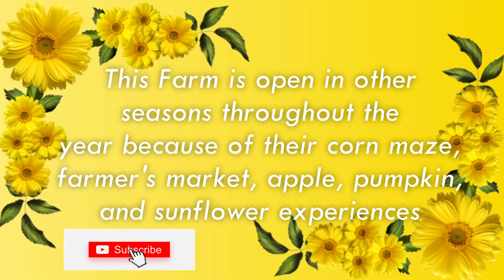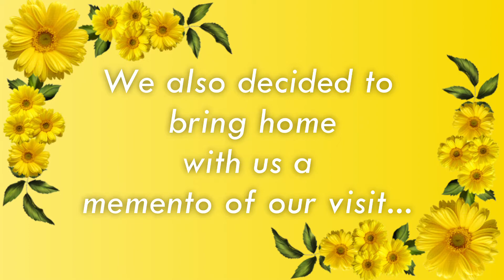Visit Pingle's Farm Market with me! (Sunflower Field)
On Sunday August 16th, my family and I visited Pingle's Farm Market in Hampton, Ontario. I learned so much about sunflowers during this year's pick-your-own sunflowers event. It was absolutely beautiful!